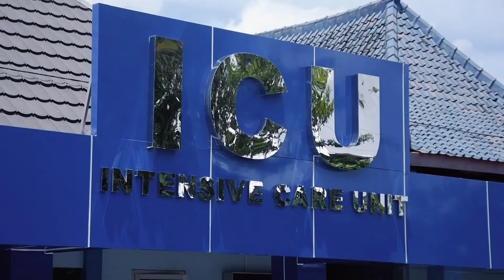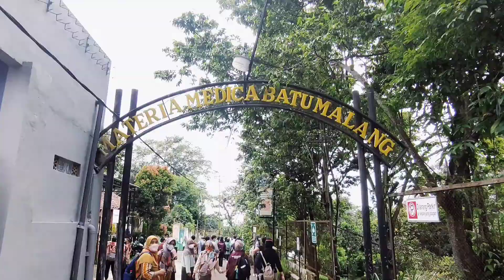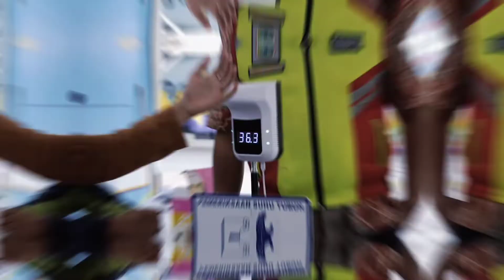Dokumentasi Kegiatan Kunjungan Industri 2021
Kunjungan Industri (KI) merupakan suatu kegiatan tahunan yang dilakukan oleh peserta didik SMK Kesehatan Sadewa Yogyakarta. Kunjungan Industri ini suatu kegiatan pembelajaran di luar lingkungan sekolah untuk menambah wawasan siswa dalam melihat secara langsung suasana/ kondisi industri yang sesuai dengan program keahlian masing-masing.
Kepala SMK Kesehatan Sadewa Yogyakarta Drs. Harminto, MM menyatakan Kunjungan Industri dilaksanakan mulai tanggal 2 Desember sampai 4 Desember 2021 dengan 204 peserta didik baik kelas XI maupun kelas XII serta 25 Bapak Ibu Pendamping. Tahun ini kelas XII mengikuti Kunjungan Industri bersamaan kelas XI dikarenakan tahun 2020 pandemi meningkat jadi ditunda pelaksanaannya  sehingga baru dilaksanakan tahun 2021. Obyek Kunjungan Industri tahun ini yaitu RS UNS, RSJD Surakarta, Rumah Atsiri, B2P2TOOT, Museum Tubuh, Materia Medika, Jatim Park 1 dan Jatim Park 3.

yuk daftarkan diri kalian di SMK Kesehatan Berprestasi dan Favorit
🌺Dimana masa depanmu bermula🌺
🌼Where you future begins🌼
SMK KESEHATAN SADEWA YOGYAKARTA
🏬Unit 1 Jl Babarsari TB 16/13 B Caturtunggal Depok Sleman Yogyakarta
🏫Unit 2 Jl Gedongan - Klangon Km.1 No. 23 Moyudan Sleman Yogyakarta
Melayani pendaftaran online maupun offline

Periode 1 : 8 November 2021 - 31 Januari 2022
Periode 2 : 1 Februari 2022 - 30 April 2022
Periode 3 : 1 Mei 2022 - 8 Juli 2022